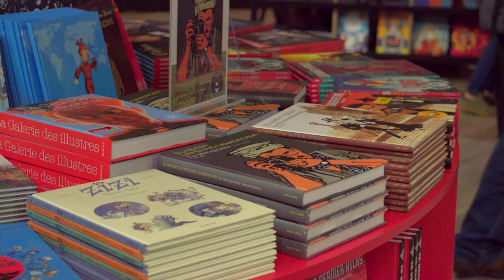ANGOULÊME 2020 : Nicolas Puzenat - Espèces invasives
À l'occasion du Festival International de la Bande Dessinée 2020, Nicolas Puzenat, vous présente sa bande dessinée, "Espèces invasives".